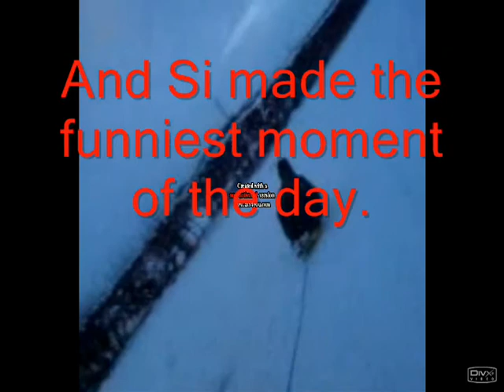Back Lane Sledgin'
Ashley, Si, Burtons, and Drabble have fun Sledging down some back lanes..